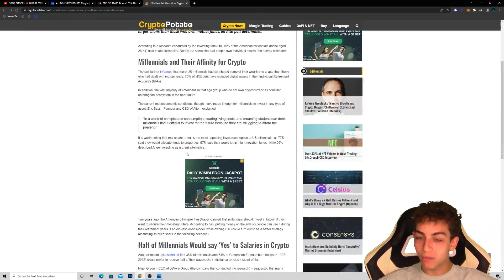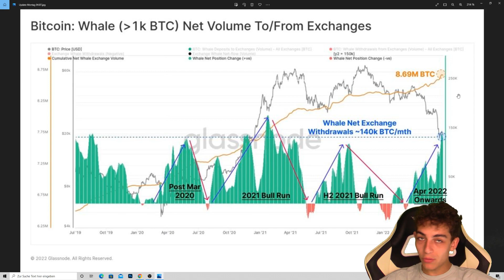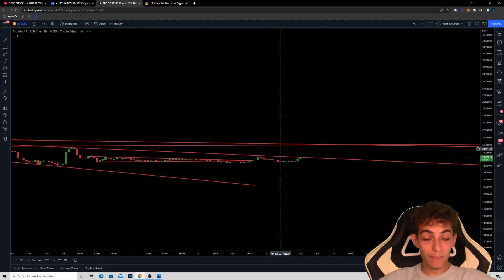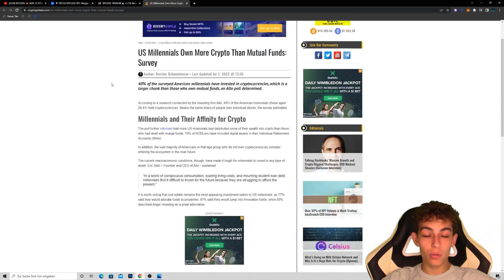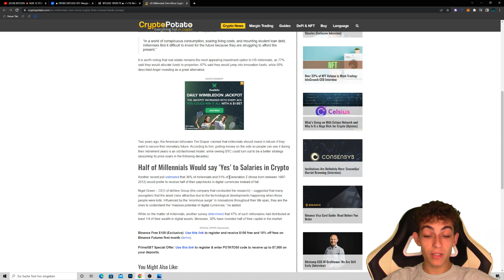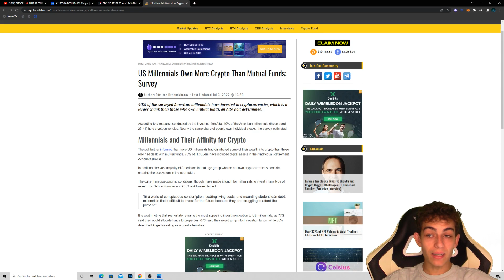BITCOIN: ES IST NICHT VORBEI!!!!!!!!!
👉 Jede Woche werden 5 Portfolios von Tradern unter meinem Link verdoppelt!! (Bis 1000$ pro Person)
+ 👉 Baldiger Zugang zum kostenlos Indikator, der Telegram Gruppe und der Video Reihe

Vielen dank für eure unterstützung, bald werde ich somit auch wieder die Zeit
aufwenden können aktiv zu livestreamen und daily uploads zu verpassen.